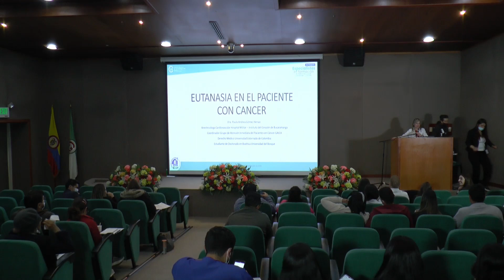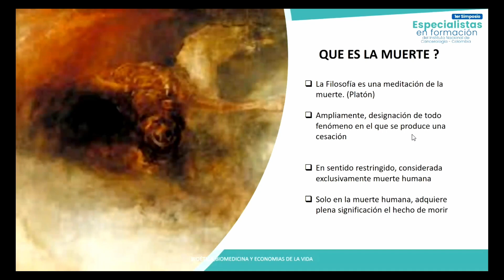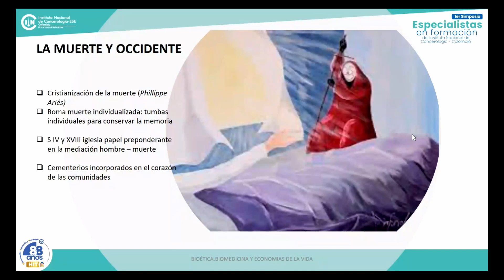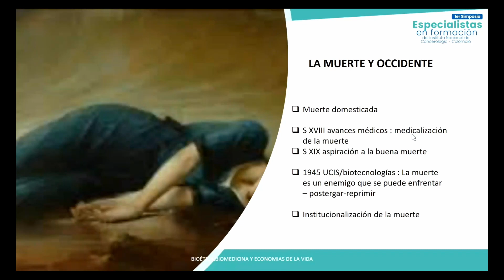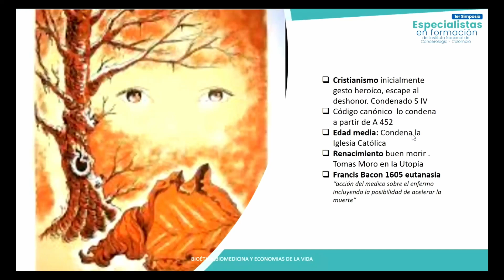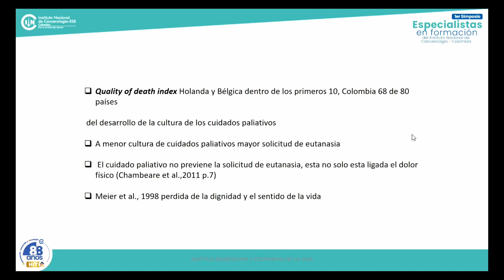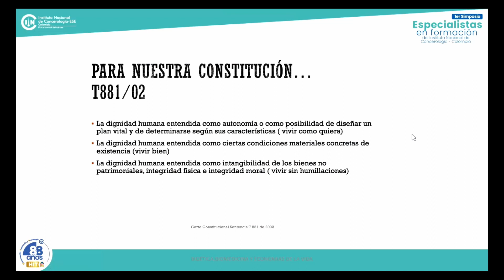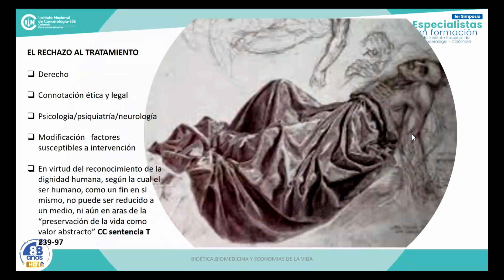Paula Andrea Gomez